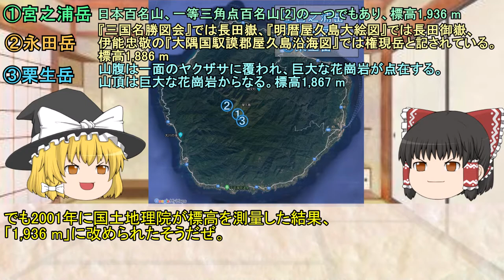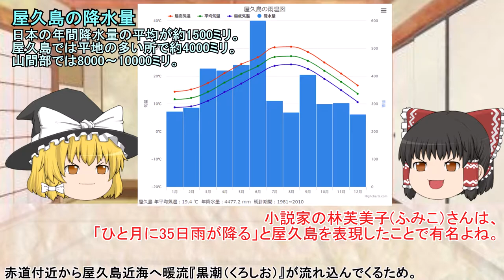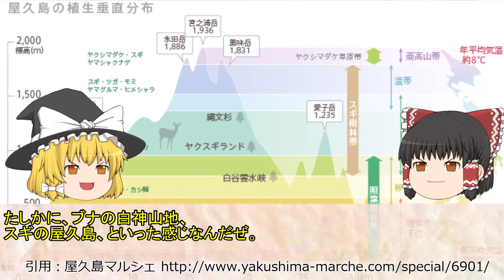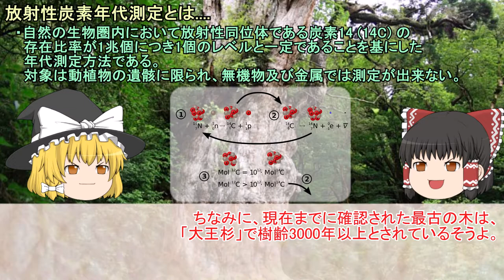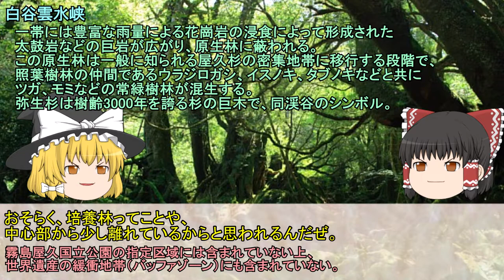日本の世界遺産 第11回 屋久島 Yakushima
屋久島
　鹿児島県の大隅半島佐多岬南南西約60kmの海上に位置する島。熊毛郡屋久島町に属し、近隣の種子島や口永良部島などと共に大隅諸島を形成する。南方に位置するトカラ列島や奄美群島などとともに南西諸島を構成する。
九州最高峰の山、宮之浦岳（標高1936m）がある。自然が豊かで、屋久島国立公園の中核をなし、世界自然遺産の一つに登録されている。

引用サイト
屋久島観光協会

BGM関連
曲名：「茶屋にて」
作（編）曲 ： MATSU
サイト名：DOVA-SYNDROME